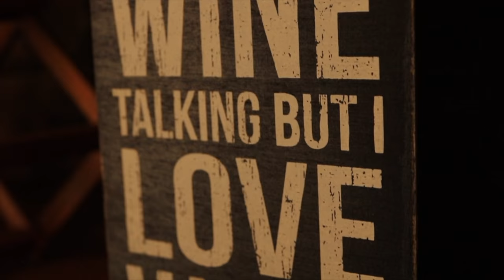Wine b roll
B roll for home page